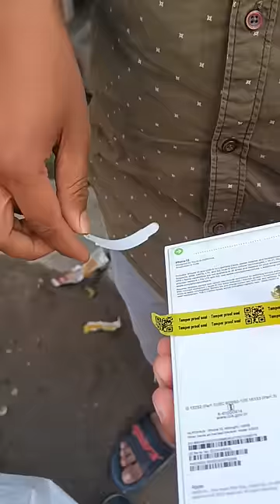I bought i phone 13 from flipkart ✌️first look for my i phone..